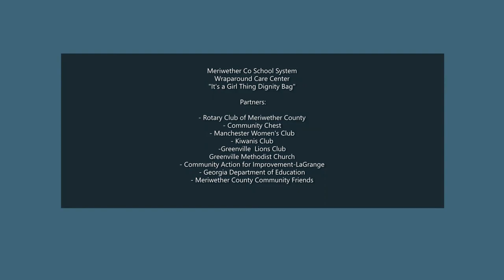Empowering Girls with It's a Girl Thing Dignity Bags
All around the country young girls are being held back in life and even put in danger, simply because of their period.  Most girls who live in poverty can’t afford to buy menstrual products, thus missing days of school as a result.

Also, many young women and girls don’t have access to hygienic facilities or feel unable to manage their periods with dignity - often due to stigma or superstitious or religious dogma around menstruation.

The Meriwether County School System empowers girls with dignity by providing them the opportunity to get what they need during their time of the month. Girls and their families have access to it's a Girl Thing Dignity Bags at the Wraparound CARE Centers located at Manchester High School, Greenville Middle High School, and CARE closets at Manchester Middle School, Mountain View Elementary, and Unity Elementary School.
The video is a testimonial of the students and others who access the Wraparound Centers and who partner with the School System to Empower Girls with Diginity.